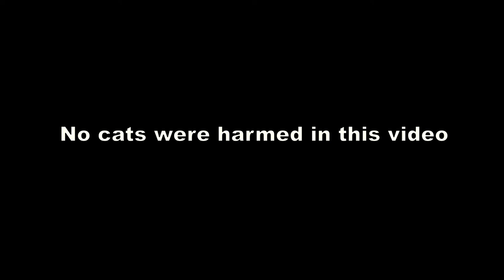So I Built A Cat Throne On Clarecraft...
The glorious leader of cats Lord Garfield is now dead... So it's time for a new lord, Lord Cheddar.